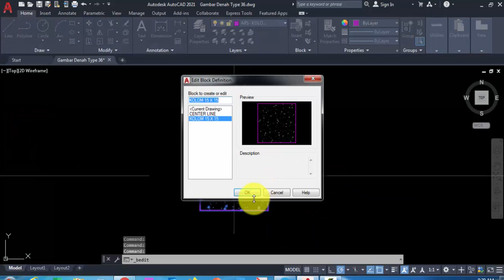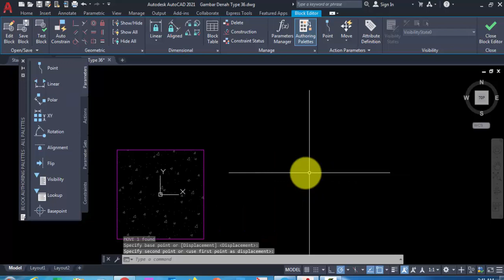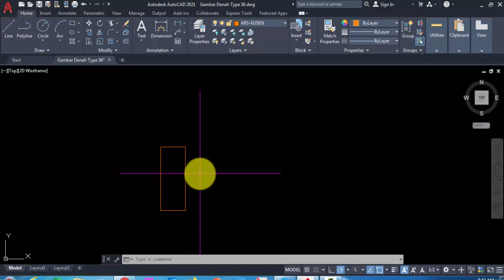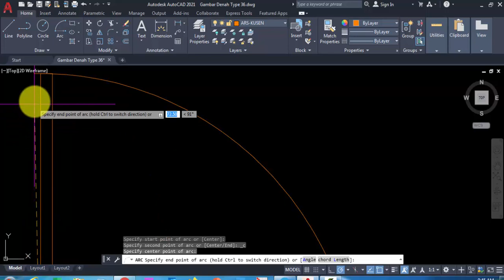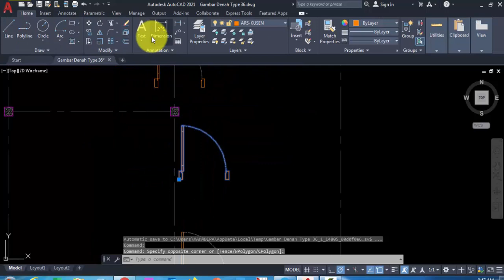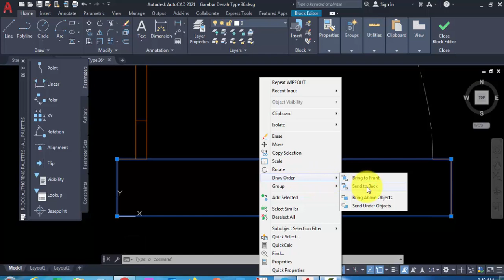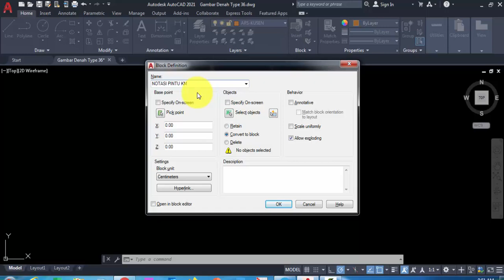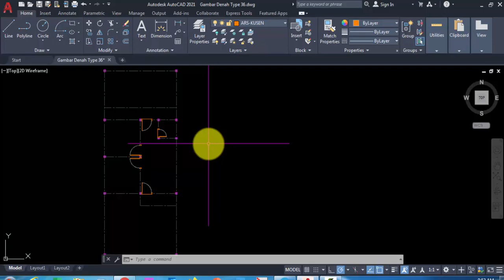Autocad Tutorial Part 2 Membuat Notasi PINTU Dan Penggunaan WIPEOUT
Materi ini Dasar Dasar Autocad
1.Modul
2.Sertifikat
3.Recording Training
Jika Ingin JoinSilahkan Chat Di Wahatsapp